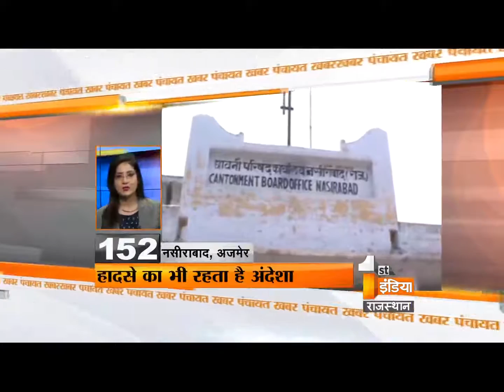Khabar Panchayat | Segment - 4 | Wednesday, 29 June 2016